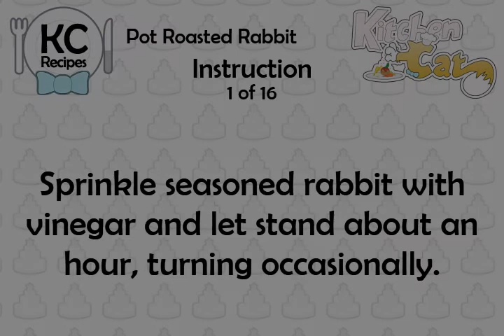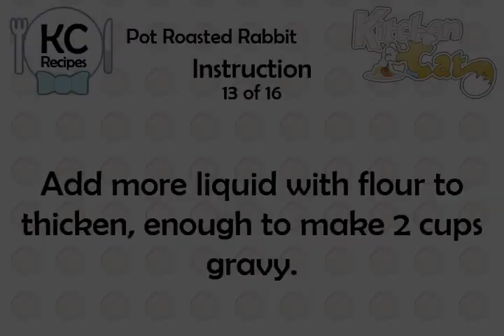Pot Roasted Rabbit - Kitchen Cat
★ Kitchen Cat ★ Pot Roasted Rabbit Recipe.
For this recipe you will need:
✰ ✰ ✰ ✰ ✰ INGREDIENTS ✰ ✰ ✰ ✰ ✰
sm : Amount Cooking Oil
2 : Garlic
1 tb : Butter
1/2 ts : Worcestershire Sauce
2 tb : Chopped Parsley
sm : Amount Sherry
1 c : Mixed Chopped Onion; Bell
1 c : Bouillon
4 : Strips Bacon
1/2 ts : Dry Mustard
Salt and Pepper to Taste
1/2 ts : Sugar
1 : Wild Rabbit
1 cn : (Medium) Mushrooms